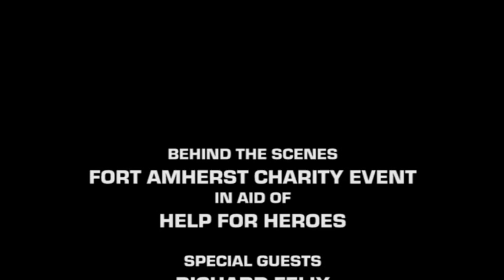Fort Amherst - Behind the Scenes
Behind the scenes footage of Compass Paranormal's Charity Ghost Hunt in Aid of Help for Heroes at Fort Amhesrt in Kent - With Special Guests Richard Felix, Jacky Newcomb, Barrie John, Roy Roberts and Frank Bruno.